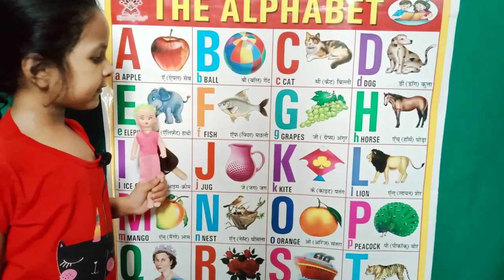abcdefg, abcd, abc song, abcd song, Alphabet song, abcd phonics songs, a se anar, se kabutar part118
abcd, abcdefg, a for apple b for ball, alphabet song,english varnamala,abc songs, a se anar, part114